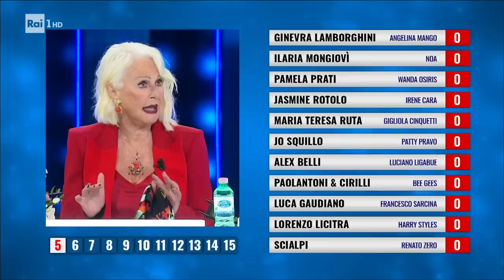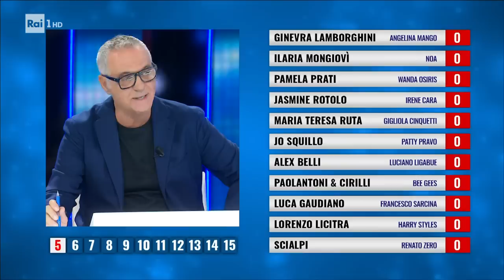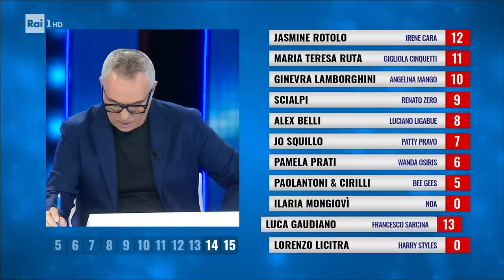La classifica finale - Tale e Quale Show 29/09/2023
- Vince la seconda puntata di "Tale e Quale show" che ha interpretato con il brano